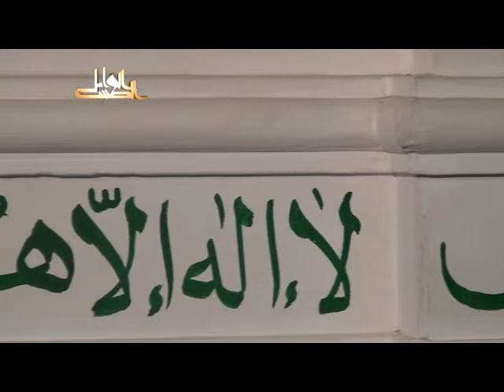بهجة النفوس وتحليها بمعرفة ما لها وما عليه لفضيلة الدكتور يسرى جبر2011 08 22